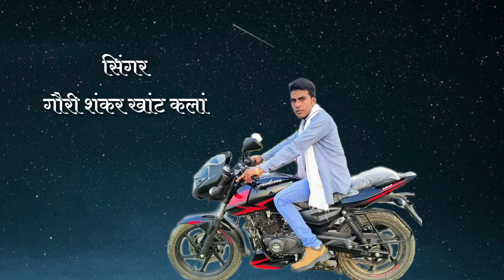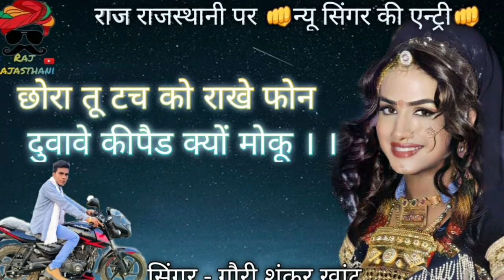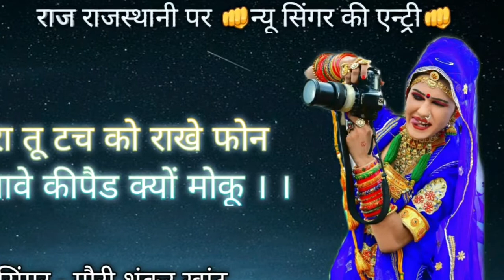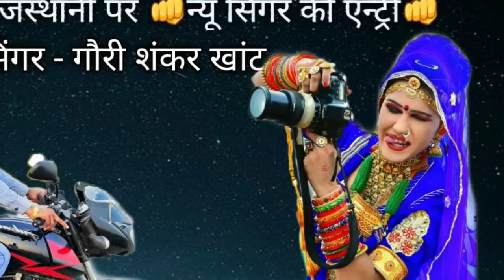राज राजस्थानी पर न्यू एंट्री || गौरी खाट कलां || छोरा तू टच को राखे फ़ोन New Meena Geet | Gauri Khat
Latest Meena Geet by Gauri Khat. This is Desi Dacha Geet. This song presented meena wati song.
GauriKhat singing this song
Public by RajRajasthani